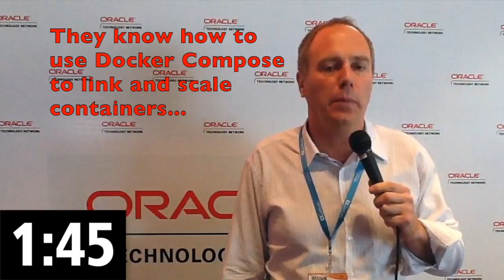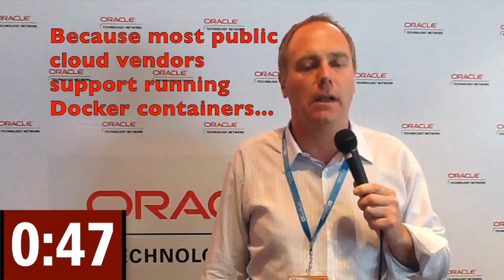Docker, Microservices, and the Cloud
Oracle ACE Director Frank Munz shares a great example of the scalability possible with Docker containers in this 2 Minute Tech Tip recorded at the Sangam 2016 conference in Bangalore, India.